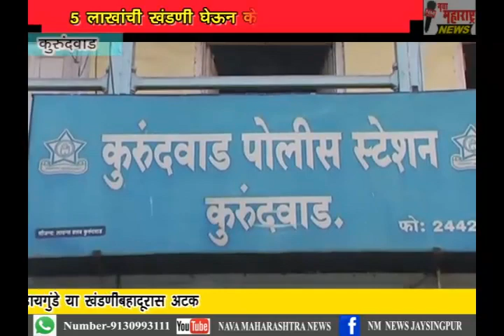कुरुंदवाड-५ लाखाची खंडणी घेऊन केली मुलाची सुटका खंडणीबहादूर अटक-नवा महाराष्ट्र न्युज